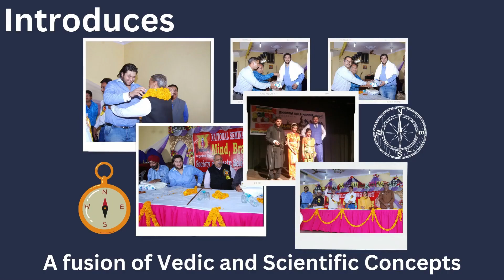किचन में डिशवॉशर रखने की सही जगह, Vastu for Dishwasher, Dishwasher as per Vastu, Vastu tips Kitchen